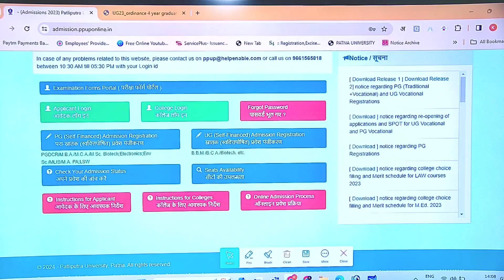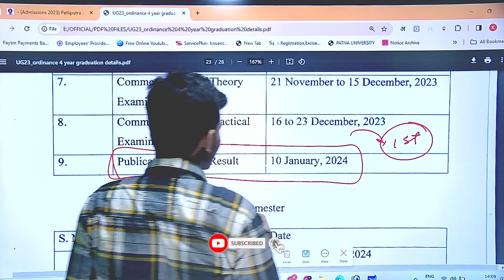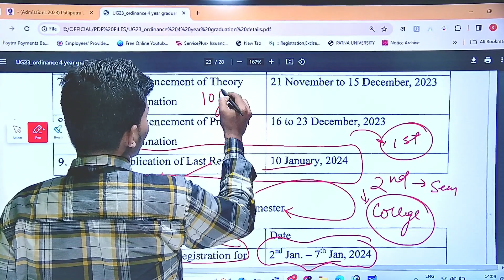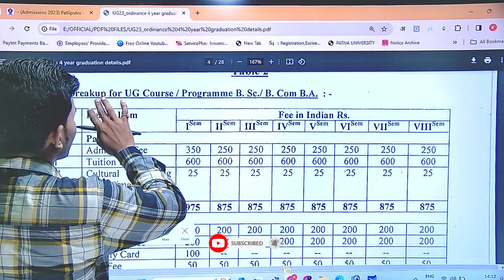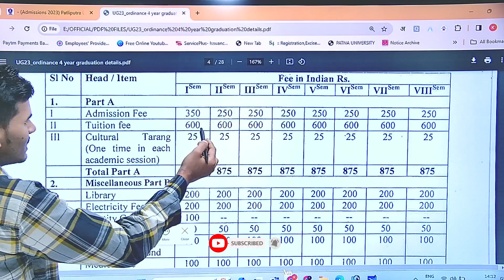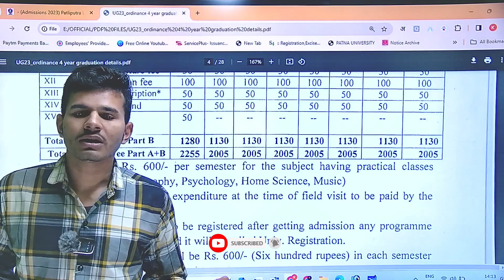Patliputra University UG sem 2 admission date 2024👉admission process👉last date👉admission charge#ppu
Patliputra University UG semester 1st BA BSc BCom 2023-27 result कब आएगाsem 2 में एडमिशन कब से होगा
BA/ Bsc / Bcom समेस्टर- 1 ( सत्र 2023-27) Exam Date | LNMU Ug 1st semester exam date 2023
BRABU UG 1st Semester Exam Date 2023-27
BA / Bsc / Bcom समेस्टर- 1 Exam Date 2023-27 सभी विश्विद्यालय के
# BRABU:- 2023-27 BA/Bsc/Bcom part 1 exam
patliputra university 2023-27 exam date#bihar
बिहार के University में Sem-1 का Examकब से होगा
BA, BSc Semester 1 फाइनल परीक्षा का Routineजारी Ug Semester 1 Final Exam Date 2023-27 All University
BA, BSc Semester 1 Final Exam Routine 2023-27 | Ug Semester 1 Final Exam Date 2023-27 All University
Patliputra University Semester 1 Exam Form Date 2023-27 जारी
BA, BSc Semester 1 Final Exam Routine 2023-27 | Ug Semester 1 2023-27 All University।।ug semester 1
rules and regulations pdf.

patliputra University
#patliputra university ug first semester examination form fill up 2023
ppu sem-1 exam form kaise bhare 2023

patliputra university part 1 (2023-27) exam form date जारी
Patliputra University part 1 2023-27 Exam form भरने की तिथि जारी
patliputra University sem 1 exam
How to Download Semester-1 B.A,B.Sc,B.Com Session 2023-27 Registration Slip Download Step by Step
Patna University UG Examination form fill up 2023#BA BSc BCom 1 sem exam 2023 news
# Patna University part 1 Exam Form Fill Up Start | PU part 1 Exam 2023 | PU exam form kaise bhare ?